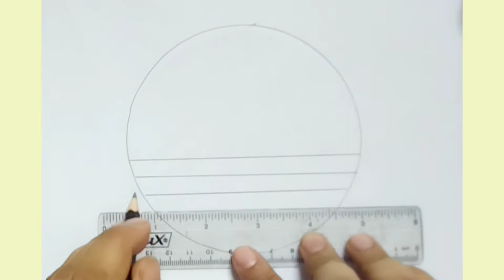Circle drawing-Pencil Drawing in a Circle|| Moonlight Scenery drawing tutorial-easy step by step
Circle drawing-Pencil Drawing in a Circle|| Moonlight Scenery drawing tutorial-easy step by step pencildrawing drawing tutorial stepbtstep alltypeofdrawing @alltypeofdrawing
drawingvideo
howtodraw
drawinhtutorial
easystepbystep
stepbystepdrawingtutorial
stepbystepdrawingforbeginners
easydrawing
drawingeasy
drawingart
scenery
sketchdrawing
beautifuldrawing
simpleandeasyscenery
birdsdrawing
birdssittingonawall
drawingpencil
easycircledrawing